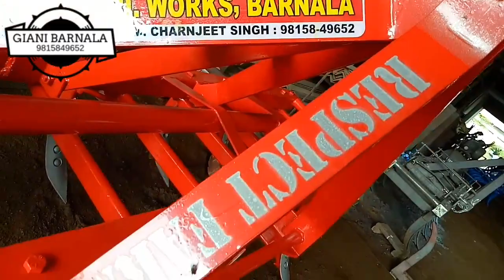11 ਹਲ 45,50,55 ਐੱਚ ਪੀ ਦੇ ਟਰੈਕਟਰਾਂ ਲਈ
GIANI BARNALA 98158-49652